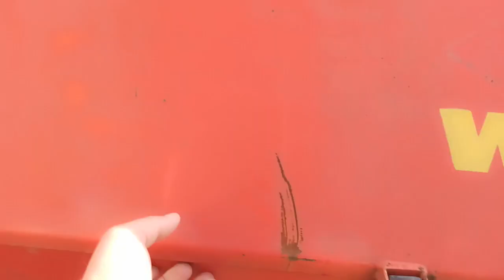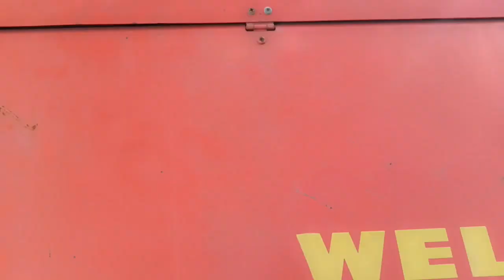Пресс подборщик Welger AP41 №111832743